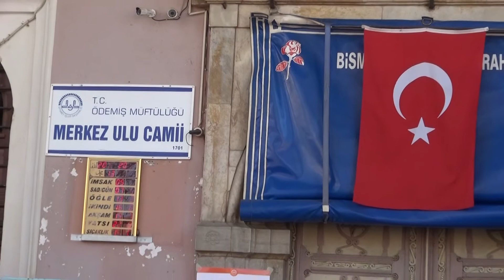Namaz kılamadan geri döndüler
Geçtiğimiz günlerde İçişleri Bakanlığı, koronavirüs nedeniyle çok sayıda kapalı alanın faaliyetlerini durdurmasını kararlaştırdı. Bu mekanlardan biri de topluluğun fazla olduğu camilerdi. Ödemiş'te cuma namazı saatinde Büyük Cami'ye gelen vatandaşlar, caminin kapalı olması nedeniyle evine dönmek durumunda kaldı. Ödemiş Vergi Dairesi Müdürlüğü emeklisi Serdar Sezgin, "Cuma namazı kılmak adına Büyük Cami'ye geldim ancak kapılar kapalı. Bu sebeple eve geri döneceğim" dedi.
Öte yandan Ödemiş'te camilerde çıkabilecek herhangi bir provokatif eylem nedeniyle namaz saati boyunca polis ekiplerinin de cami bahçelerinde denetim yaptığı görüldü. Tüm ülke genelinde camiler, bu akşamki Miraç Kandili'nde de kapalı olacak.
Ece Köseoğlu